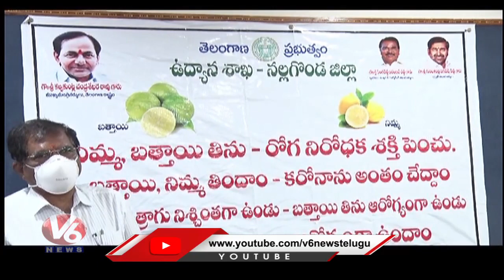Minister Niranjan Reddy, Jagadish Reddy Review On Sweet Lemon Procurement | V6 Telugu News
MinisterNiranjanReddy JagadishReddy Review On SweetLemonProcurement